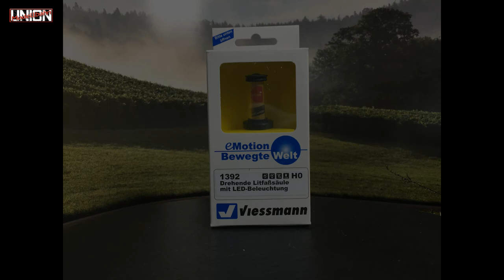Drehende Litfaßsäule mit LED Beleuchtung - Viessmann 1392 - Spur H0 1:87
Und sie dreht sich doch. so ungefähr müssen sich die Entwickler von Viessmann gefühlt haben, als sie diese tolle drehende Litfaßsäule entworfen haben. Ist bei Viessmann schon ein bisschen länger im Programm, aber es ist uns definitiv ein Video wert!
Modell: Spur H0. Vielseitig einsetzbar auf Gehwegen, in Parks, vor Bahnhöfen und auf Plätzen jeglicher Art. Wartungsfrei dank LED-Beleuchtung. Mit Unterflur-Antrieb. Höhe 35 mm. Ø 21 mm. Einbautiefe: 50 mm. Abbildungen zeigen teilweise nicht enthaltenes Zubehör.